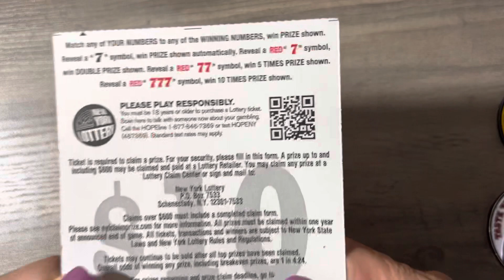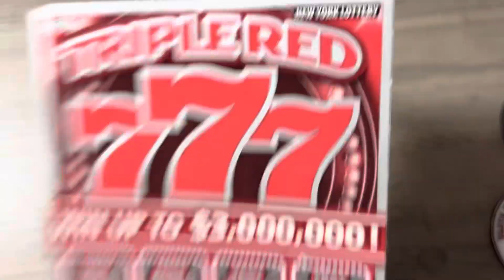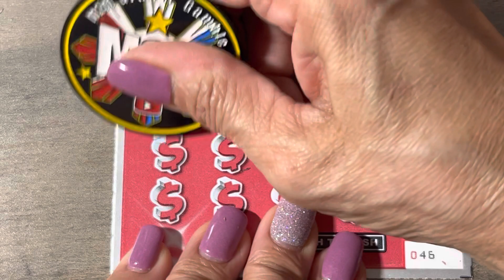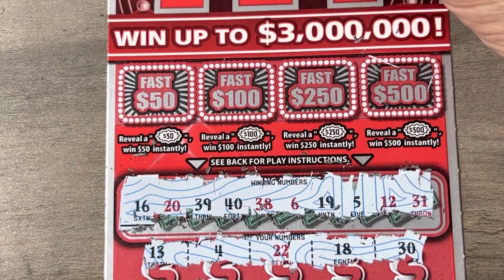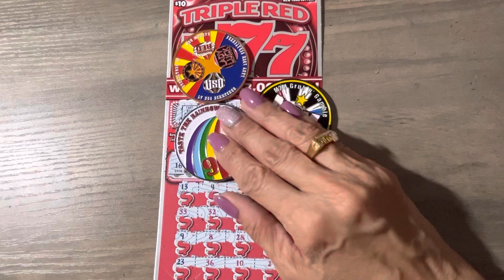NEW YORK LOTTERY TRIPLE RED 777 AND CONGRATULATIONS LV USO 🤙🏼